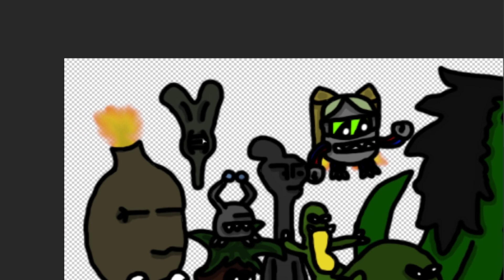La Story d'un Drawer 2023 #50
Pour ce La Story d'un Drawer de 2023, voici une nouvelle Fresque, celle-ci est la sixième depuis que le concept a commencé et vous regardez le 50ème épisode de l'année, cela vous permet de découvrir un personnage de l'univers de Ptéansia © inventé par Wolgulc.

Description du personnage dessiné :
Le Covers ressemble à ce qu'on pourrait appeler une Chrysalide, mais il n'en est rien de tout ça, il s'agit en vérité d'une roche trouvable proche de la rivière Coverson et qui était autrefois utilisé dans les zones proches pour fabriquer des forges et autres matériaux isolant. Mais après le cataclysme magique ces morceaux de roches laissé ici se sont mise à prendre forme et la première roche et se lever a donné en exemple la forme des autres de ces créatures et pendant longtemps, ceux-ci ont été pendant longtemps perçu par des gens hors de l'endroit où ils sont nés, comme des créatures fabriqués par la secte démoniaque à cause de leurs couleurs sombre, mais depuis que des recherches ont été lancé ici et là dans différents royaumes ceux-ci ne sont plus mal vue.

הכל בעזרת